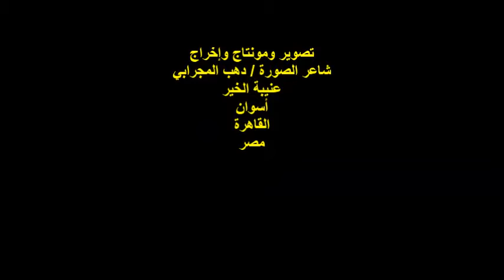ندوة مبادرة زاد/فقرة إهداءات مؤسسة برادايس للأطفال/ الثلاثاء 14يونيو2022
أمسيةٌ ثقافيةٌ
ندوة مبادرة زاد سفراء الابداع
مؤسس ورئيس مجلس إدارة المبادرة الأستاذة / هدى مصطفى
بإستضافة مؤسسة برادايس للثقافة والإعلام والفنون
رئيس مجلس إدارة المؤسسة الشاعر / الجميلي أحمد
عضو مجلس إدارة النقابة العامة لاتحاد كُتَّاب مصر
فقرة إهداءات المؤسسة للأطفال
المكان : شارع التوفيقية رقم 1 / عرابي / وسط المدينة